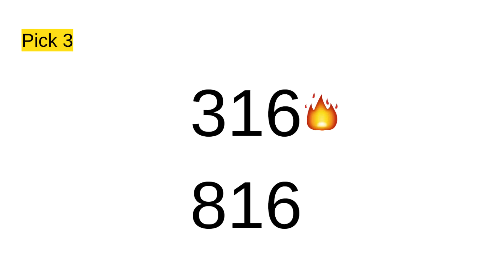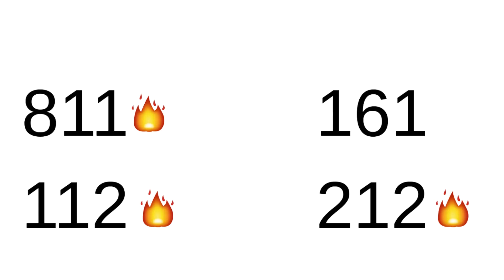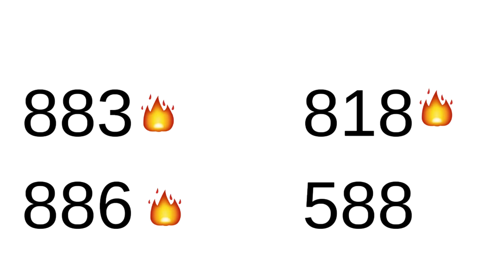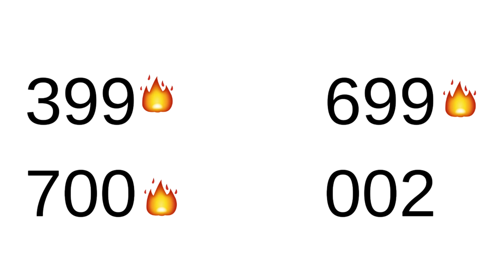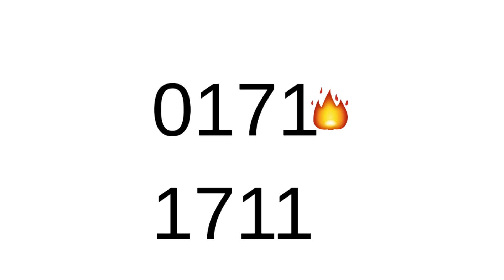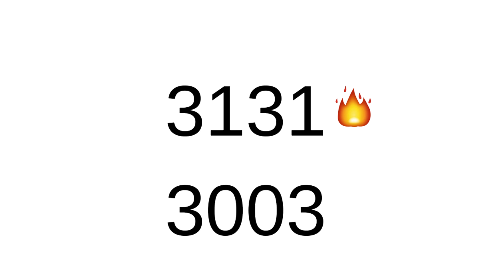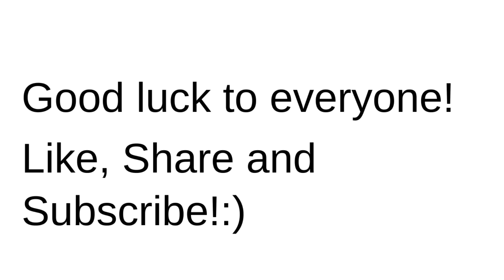🔥💰Lucky Lotto Picks Weekly Suggestions Pick 3 & 4 Good for all states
Potential Pick 3 and Pick 4 numbers for week ending 10/04/23.  Weekly Numbers